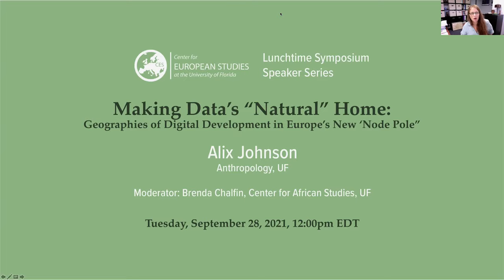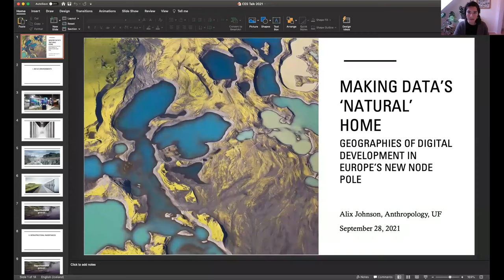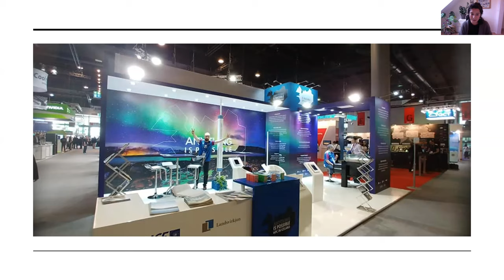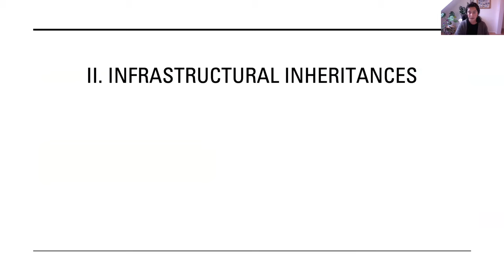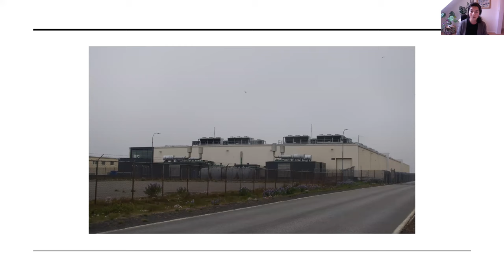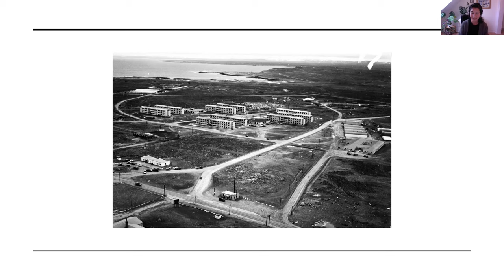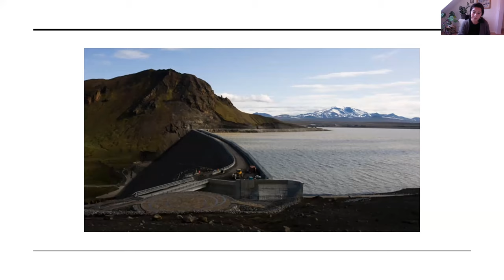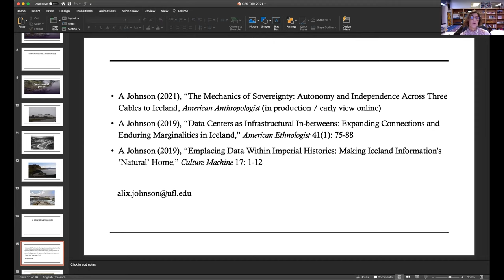Making Data's "Natural" Home: Geographies of Digital Development in Europe's New "Node Pole"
Speaker | Alix Johnson (Anthropology, UF)

Moderator | Brenda Chalfin (Center for African Studies, UF)

While digital data is often imagined as ephemeral, what we call “the cloud” is actually comprised of infrastructures and industries, unevenly distributed around the world. The Nordic countries and North Atlantic islands in particular have emerged as a hot spot for the data storage industry, thanks to their cold climates which facilitate the cooling of server farms. In fact, developers, engineers, and officials often go so far as to claim a “natural” fit between digital data and this part of the world. Drawing on eight years of ethnographic research in Iceland, this talk critically examines this association, and draws attention to some of the social, political, and environmental frictions that arise in data center development. In addition to its “natural” assets, I argue that Iceland is also made attractive to digital development by its history of military occupation and corporate extractivism. More broadly, I make the case for attention to the situated materiality of digital data, or the way that local landscapes shape digital networks, and are re-shaped by them in turn.